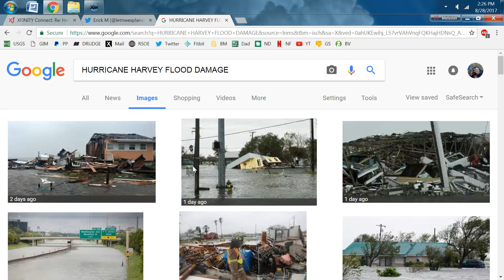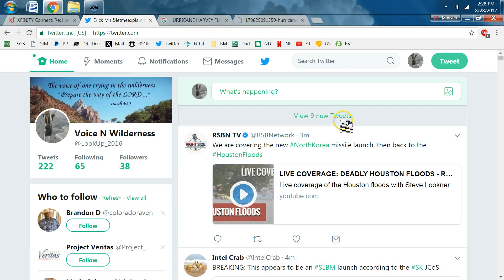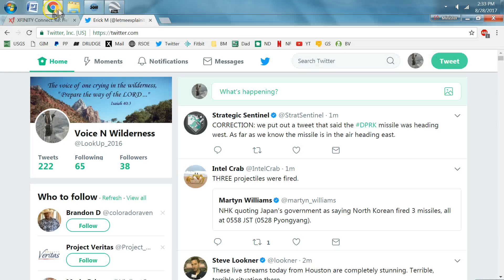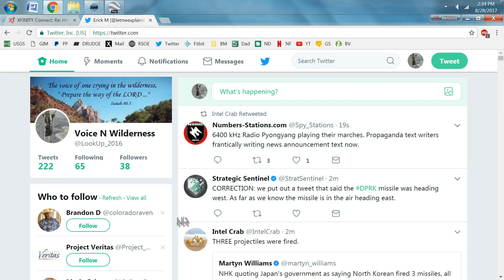Urgent Immediate Prayer Request Harvey Brother Al Sister Dottie - North Korea Shoots Over Japan!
just getting this put for now